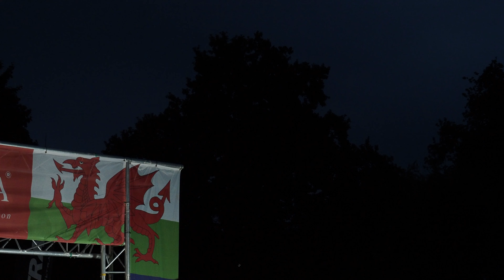Grateful - A Running Film with Sarah and Scott in Eryri Snowdonia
This is the story of Sarah and Scott as they attempt the GB Ultras Snowdon 50.

Throughout their attempt of this 50 mile ultra marathon over the mountains of Eryri, they answer a simple but thought provoking question.

What are they grateful for at that moment in time?

Gear Used
Main camera
Main camera DO IT ALL lens
Running & underwater camera
Mountain running camera
Underwater housing
Gimbal for running
Sound recording
Action camera

Music
We licence most of the music found in our films at Artlist you can use this service to licence music for your own videos.

- Support future adventure films and get early access and behind the scenes footage seen nowhere else.

As well as making virtual running for treadmill videos AD-FREE!

The Plan Is Simple, to celebrate and share the great outdoors. We will be doing this in a number of ways;

Mindful moments short nature videos.
Ultra running films
Virtual running videos
Nature documentaries

Kelp And Fern are an outdoor media company, we've been photographing and videoing the outdoor world, those who love outdoor pursuits, the oceans and the mountains.